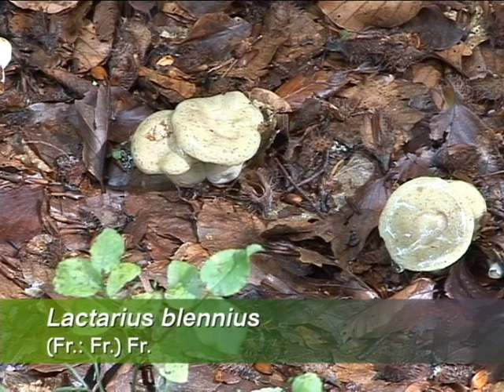Lactarius blennius @ Conoscere i funghi 08.10.2013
Il Dottor Fabio Padovan ci porta alla scoperta dei funghi del territorio bellunese descrivendone le caratteristiche, la riproduzione, gli usi alimentari.
Padovan è Presidente dell'Associazione Micologia "Bresadola" di Belluno.
In onda dal lunedì al sabato su Telebelluno alle ore: 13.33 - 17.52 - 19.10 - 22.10